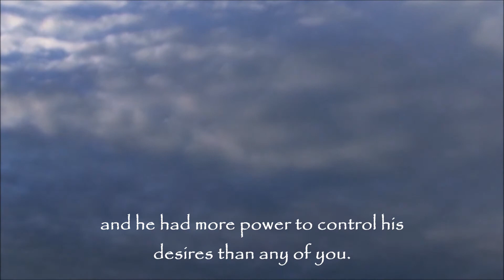Hadith on kissing and embracing during fasting. Sahih Al Bukhari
Narrarted Aisha (RA) : The Prophet (PBUH) used to kiss and embrace (his wives) while he was observing Saum (fast), and he had more power to control his desires than any of you. Hadith no 939 [3:149-O.B] The Book of As-Saum Sahih Al Bukhari